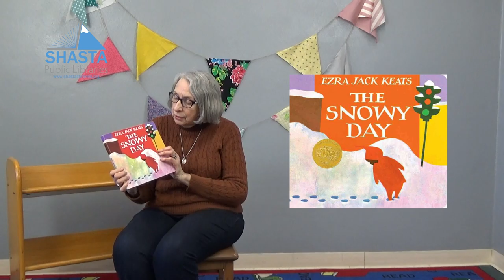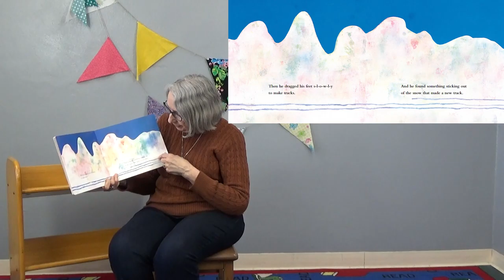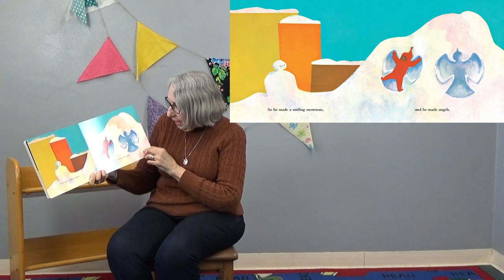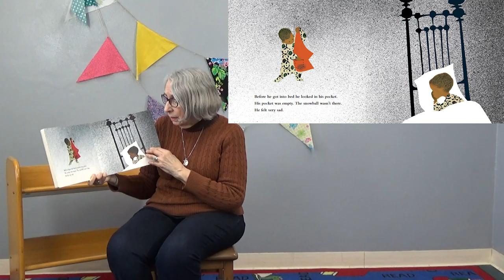"The Snowy Day" - Virtual Storytime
Do you like having fun days in the snow? Hear all about a little boy's adventures on a snowy day as we read "The Snowy Day" by Ezra Jack Keats. Presented by Shasta Public Libraries in Shasta County California.